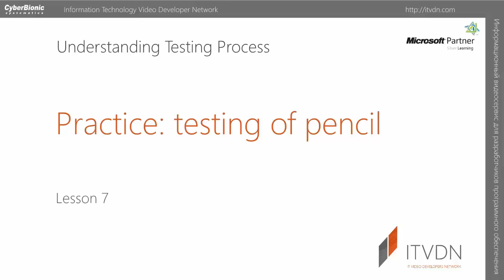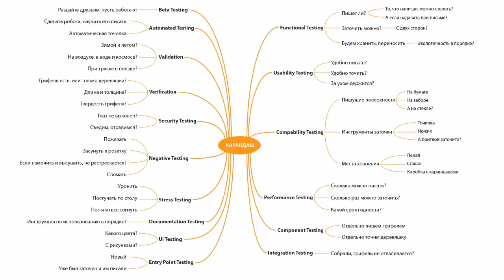Тестирование ПО. Урок 7. Практика. Создание тест кейсов.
Даная практика поможет Вам систематизировать все полученные знания. Тестирование элементарных вещей поможет Вам увидеть, насколько просто тестировать.